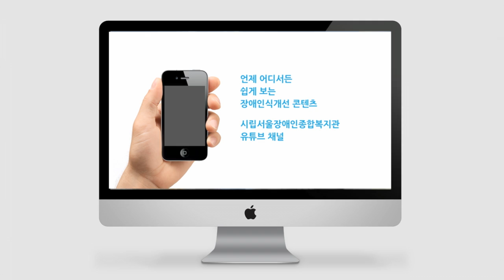서울장애인종합복지관 정보문화 유공 대통령표창 수상 감사 영상 Seoul Community Rehabilitation Center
지난 30년 동안 복지관 장애인식개선 콘텐츠에 관심과 애정을 보내준 모든 분들께...
고맙습니다. 시립서울장애인종합복지관 제26회 정보문화의 달 정보문화 유공 대통령 표창  수상

표창 설명
미래창조과학부에서는 국가사회 정보문화 조성이 공헌이 많은 개인 및 단체에게 상을 수여합니다. 시립서울장애인종합복지관은 다양한 영상 자료를 통해 국민들이 장애에 대해 올바르게 인식을 갖고, 장애인식 관련 콘텐츠를 제작하는 등 지속적인 노력과 스마트 시대에 부합하는 콘텐츠 확산에 기여한 공로를  인정받아 수상의 영광을 안게 되었습니다.

Seoul Community Rehabilitation Center
제작 : 기획홍보실 박재훈